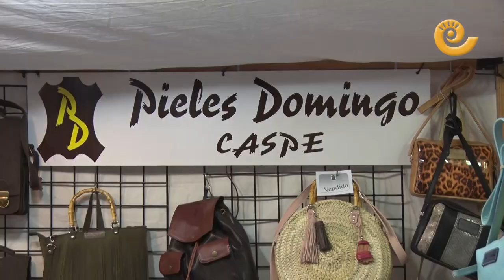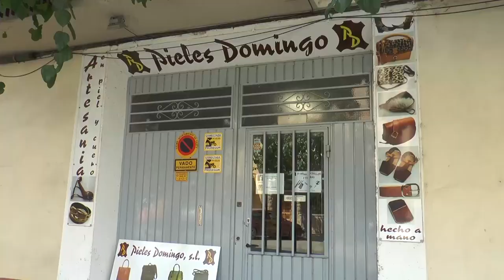El Compromiso de Caspe 2019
La Conmemoración del Compromiso de Caspe es muchas cosas, pero sobre todo, es teatro. Más de 300 personas han interpretado a decenas de personajes distintos. Muchas horas invertidas en ensayos, redacción y repaso de vestuario. Una tarde emotiva para la Ciudad del Compromiso y con muchas novedades.